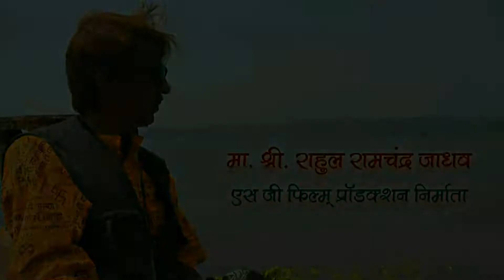AAJ UNSE PEHLI MULAAQAATHOGI RAHUL JADHAV SINGER